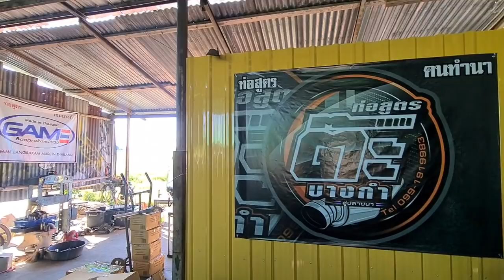ตามหารางวัลใว้จัดวันแข่งรอบหน้า หนึ่งในนั้นมีท่อช่างต๊ะด้วย ล้อสุธนก็มี แต่ใครนะจะได้ฟักทองไปครอง🤣